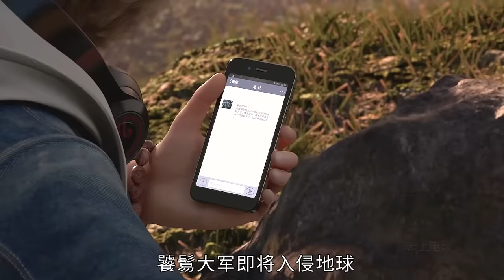齊天大聖為保護地球，大戰外星人，還把筋斗雲變成飛船！！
喜歡齊天大聖的，可以扣666